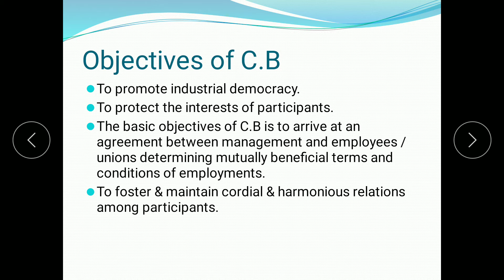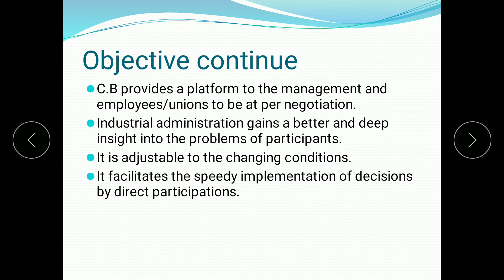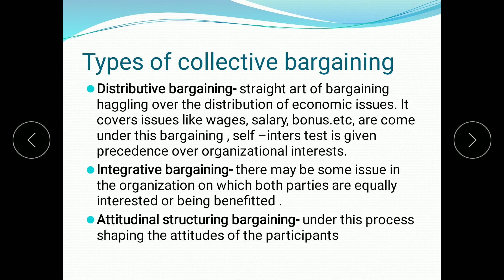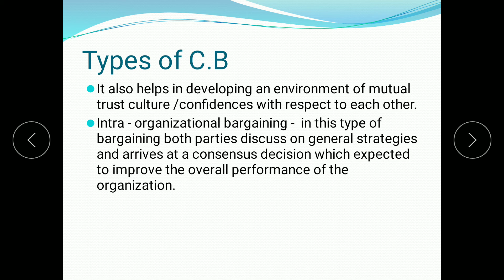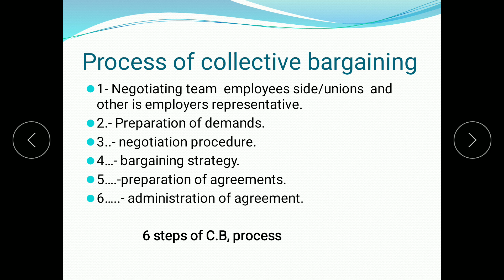Industrial relations,collective bargaining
for joining the class contact on